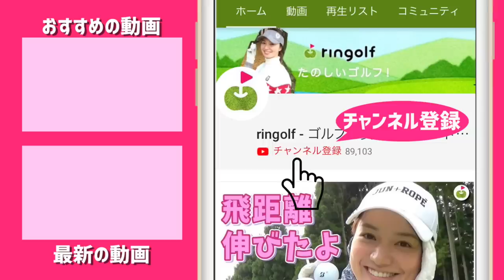好スコアを目指すときにNGな考え方【森守洋プロとスイング改造】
今回は、クラブの動かし方4パターンの紹介です。
そしてパープレーや70台を出すためには方向と球筋をコントロールする必要がある！
”体がうまく動いたからナイスショットが出た”はNGです。

ーーーーー